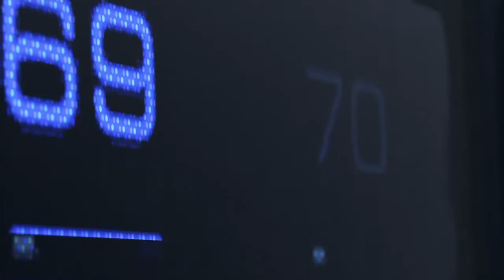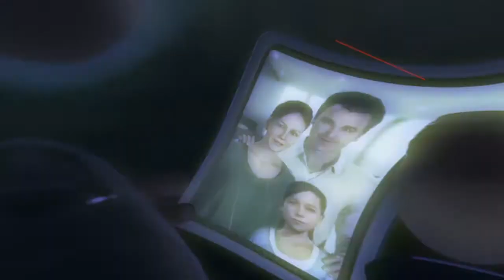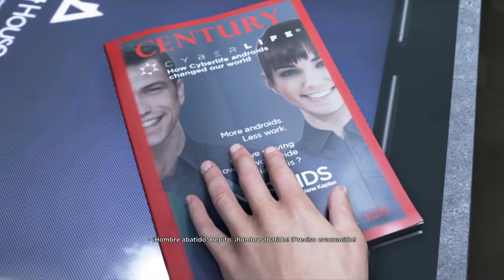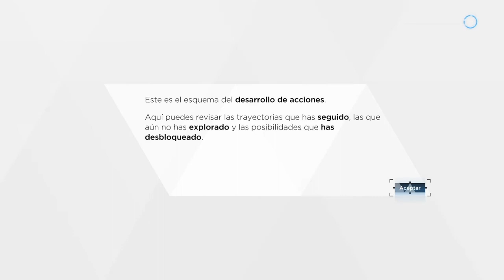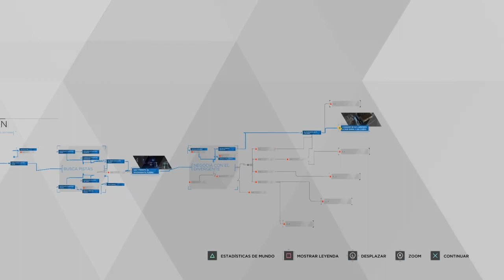Detroit Become Human Demo final 1A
Ya tiene su tiempo este pedazo de juego, pero el otro día me dio por jugar la demo, donde tenemos el primer episodio de como es digo este pedazo de juego. Aquí os dejo los tres finales a esta demos según las decisiones que vayamos tomando. La verdad que me gusto mucho, seguramente me lo pille para asi poder jugarlo entero. Saludos cracks. :)

✔ No es necesario ser el mejor para ser bueno. ✪SparklierChutoy.

✔ Dale al Like! y comparte, gracias de ❤❤❤

♖♖♖ MIS ARMAS ➤➤➤
★Xbox One X 1 TB.★
★Xbox One S Edicion Minecraft 1 1TB.★
★PS4 Slim 1 TB.★
★PC Gaming:★
   Teclado Logitech G710+
   Raton Razer Deathadder Elite Edicion Destiny 2.
   Cascos Sennheiser Game Zero.
   Procesador Intel Core I5-7600K 3.8GHz Box.
   Placa Base MSI Z270 Tomahawk Arctic.
   G.Skill Trident Z RGB DDR4 2400 PC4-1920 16GB
   Asus ROG GeForce GTX 1060 Strix Gaming 6GB GDDR5
   Caja Cooler MasterBox Lite 5 RGB Negra-Cristal-Templado.
   Fuente Thermaltake Smart RGB 700W 80 Plus.
   Nox Hummer H-212 CPU Cooler.
   HD Crucial MX300 SSD 275 GB & HD Toshiba 2TB 3.5" Sata 3.

✮ Compañeros gracias por el apoyo al canal.
✮ Todas las sugerencias, dudas o críticas constructivas serán bien recibidas, dejármelo en los comentarios. Saludos
✮ Compártelo SI OS GUSTO, HASTA EL PRÓXIMO.  유유유

✔ Twiter.- SparcklierChutoy Steiner.

✔ Facebook.- SparklierChutoy Steiner.

✔ Gaming youtube.- SparklierChutoy Steiner.

✘ Sigueme por TWITCH y Daylimotion el Futuro esta en ELLOS. ✘

●JUEGOS,GOLD,PL PLUS,CARDS,ETC BARATOS▶